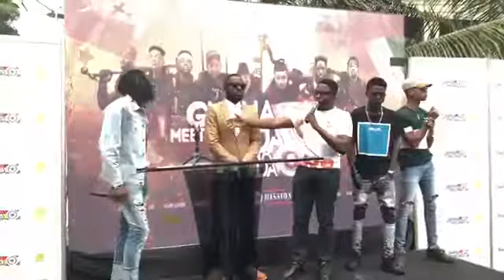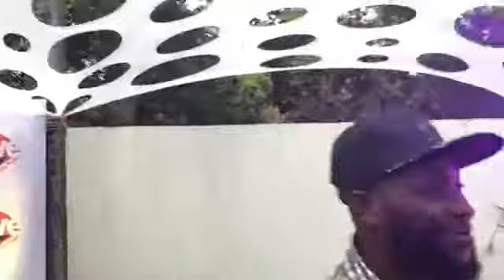Ghana meets Naija 2018 launching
Gh meet Naija happening live on june 9th @ Fantasy Dome, Trade Fair

performing Artistes;Wizkid, Stonebwoy, KiDi, Kuami Eugene, King Promise, Patapaa, Fancy Gadam, Yaa Pono, Mr Eazi, Mayorkun... .
More acts to join.
video credit: zionfelix